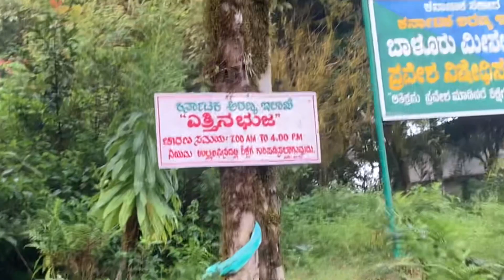Ettina Bhuja Trekking |Places To Visit Near Chikkamagaluru | एतिना भुजा